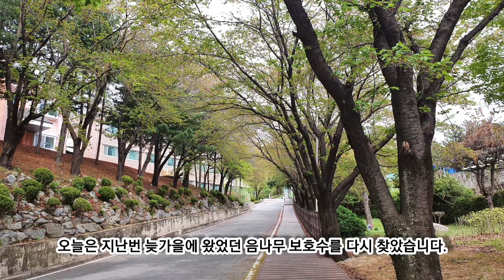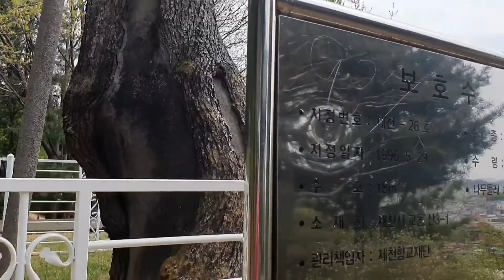제천 350년 드릅나무 보호수